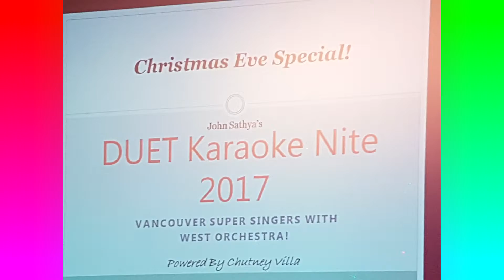DUET Karaoke Nite (Part 29) Kannum Kannum Nokia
Christmas Eve’s Special – John Sathya’s DUET Karaoke Night by West Orchestra  – A Super-Duper Musical Event by “Vancouver Super Singers” On December 24, 2017 (Sunday) evening at Camelot Club House, 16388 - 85 Avenue, Surrey, British Columbia